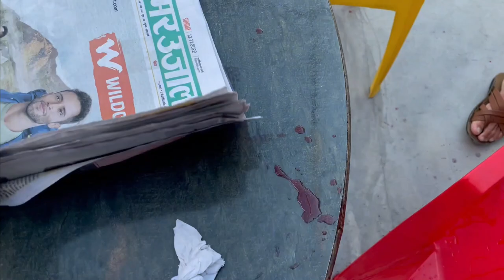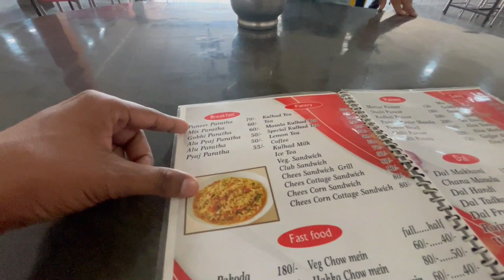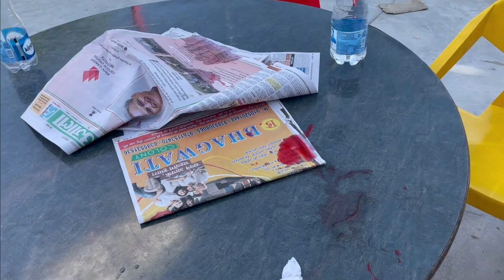Dhabe par hua Popat. Funny moments. Quantum University.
Hii
I  Am Kaushalendra  Kumar Singh - 🌹😃  MR BLOGGER.🌹

About Video;-
hello guys es video me main apne Quantum University ke samne paratha khane gaya tha jo ki bahut tasty hai lekin waha se lautte time hmara popat ho gaya kyunki rajnikant ki wajah se puri cold drink mere upr gir gyi to doston aap logon ko mera ye blog  bahut pasand aaega to pasand aaye to like comment aur subscribe ko thoda sa support kar dena please ❤️🙏🙏🙏🙏🙏👍👍👍
my sixth blog ||

first video
vlogs
First vlog
First video
Blogs
Hindi vlogs
Vlogs in India
Indian vlogger
Deshi vlogs
Deshi vlogger
Village vlogs
Town vlogs

first video
vlog
First vlog
First video
Blogs
Hindi vlogs
Vlogs in India
Indian vlogger
Deshi vlogs
Deshi vlogger
Village vlogs
Town vlogs